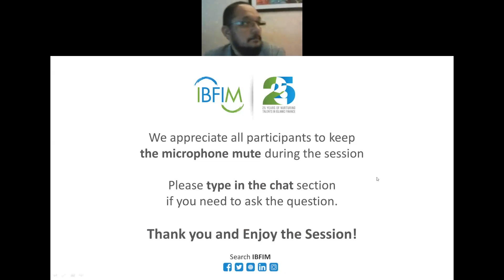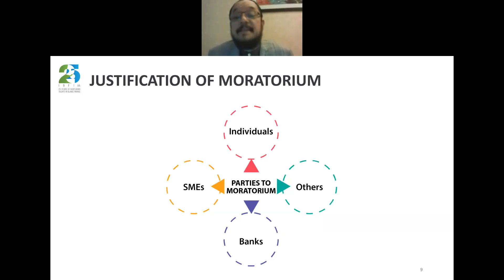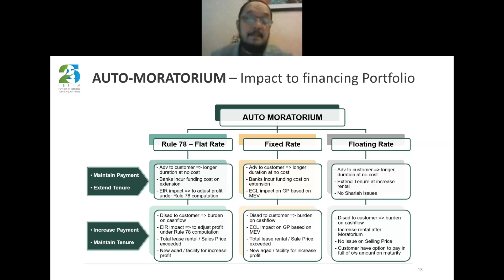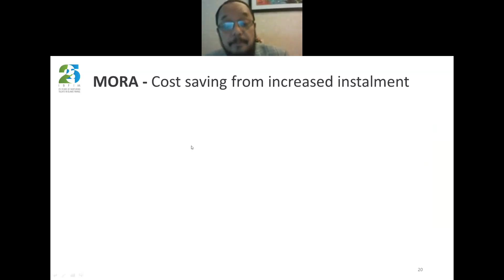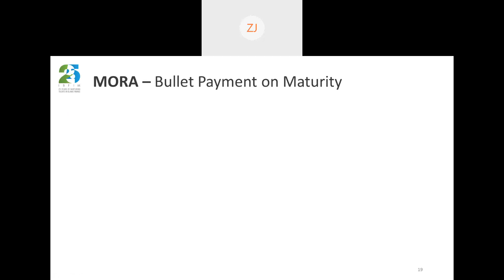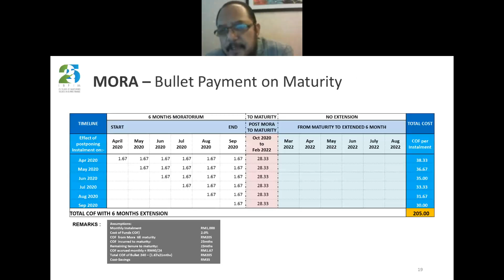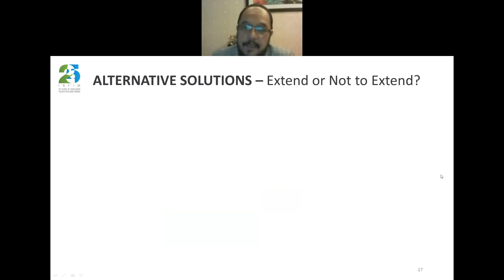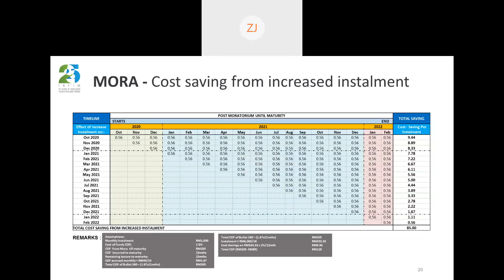IBFIM Webinar Series 8: Auto-Mora: Concept & Impact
IBFIM Webinar Series 8
Title: Auto-Mora: Concept & Impact
Speaker: Tuan Haji Abdul Rahman Mohd Yusoff, Islamic Banking Specialist